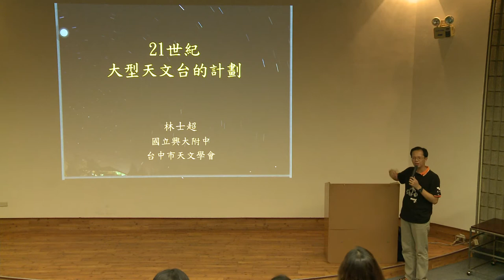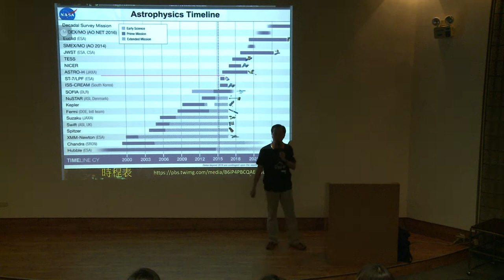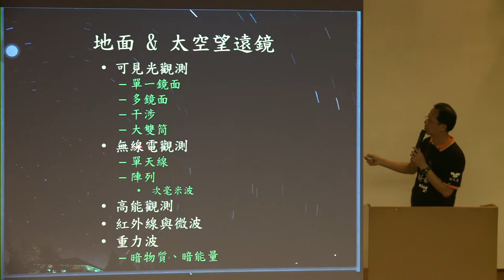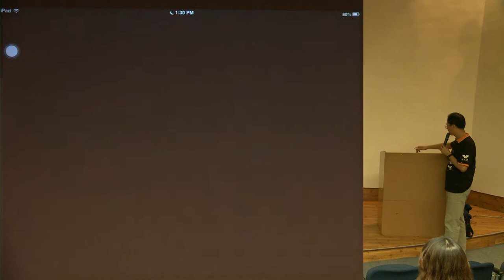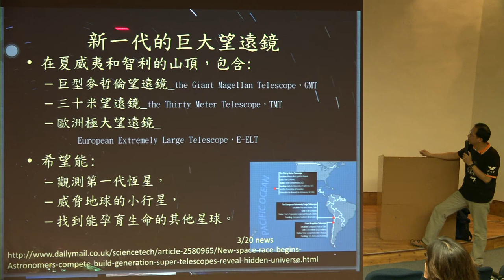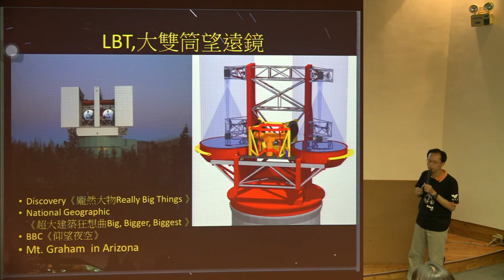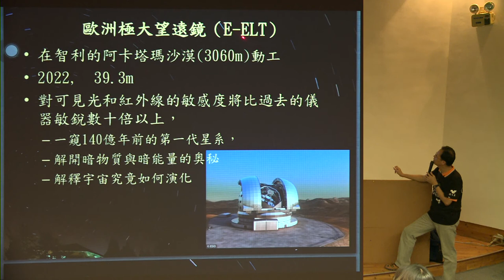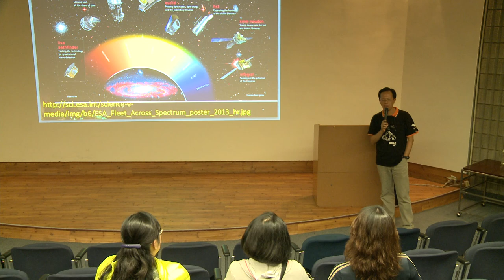2015 3月 天文演講 林士超老師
題目：21世紀大型天文台的計畫